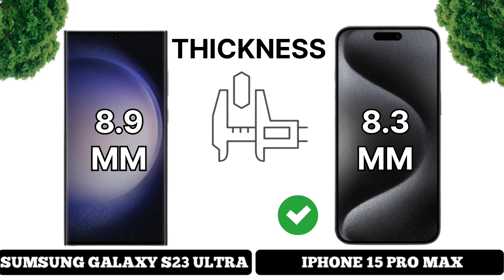Iphone 15 Pro max Vs Samsung Galaxy S23 ultra Full Comparison ⚡ which one is Best ✌️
Iphone 15 Pro max Vs Samsung Galaxy S23 ultra Full Comparison

Iphone 15 Pro max Vs Samsung Galaxy S23 ultra Full Review